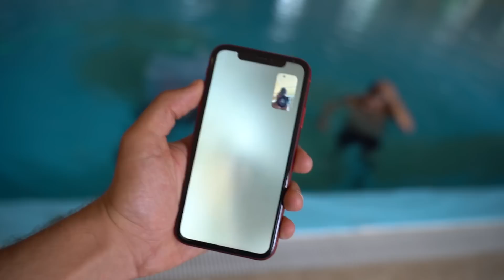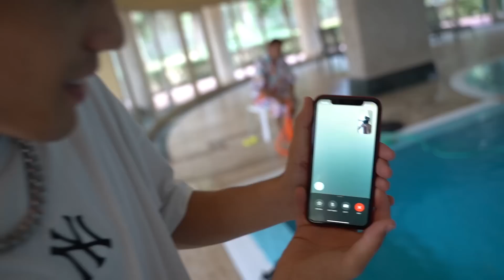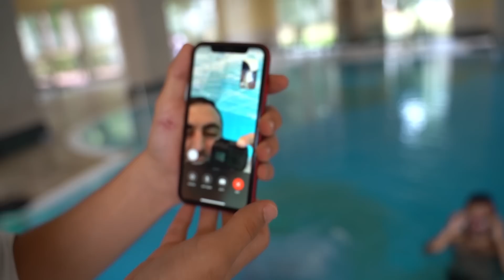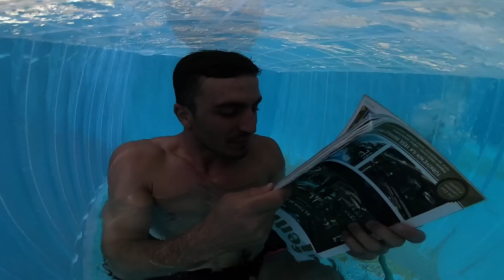HAVUZUN ALTINDA 24 SAAT YAŞAMAK!!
HAVUZUN ALTINDA 24 SAAT YAŞAMAK!! videomuz sizlerle. Arkadaşlar bugün Antalya IC Hotels Airport havuzlarında çektiğimiz videoda suyun altına yaptığımız hava tünelinde bir gün geçirmeye çalıştık. Çok keyifli bir o kadar eğlenceli bir video oldu. İyi seyirler.

Türkiyenin En Çılgın YouTube Kanalı